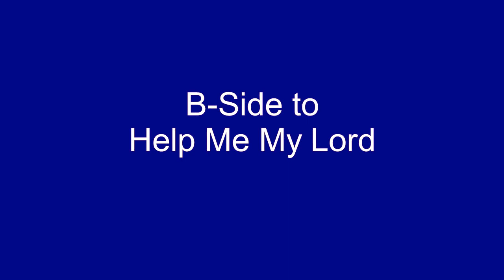The World Don't Owe You Nothing - Loleatta Holloway - 1974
Written by Frederick Knight and Sam Dees, The World Don't Owe You Nothing, by Loleatta Holloway, was the B-side to her 1974 single on the Aware label, titled, Help Me My Lord.